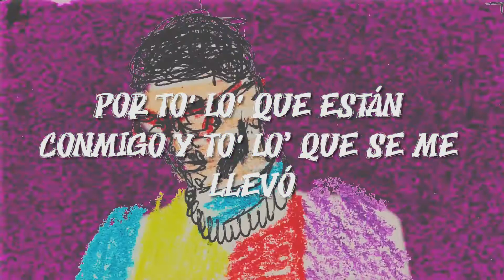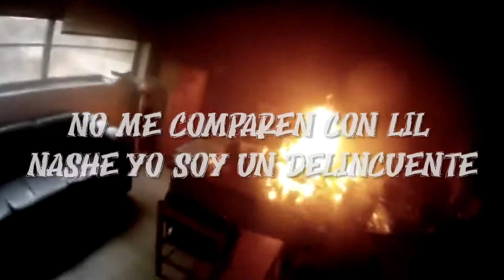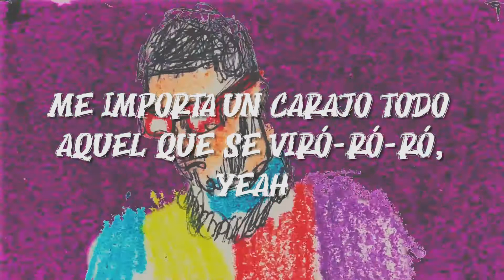YO YA CORONE - PARKA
NO ME COMPAREN CON LIL NASHE YO SOY UN DELINCUENTE